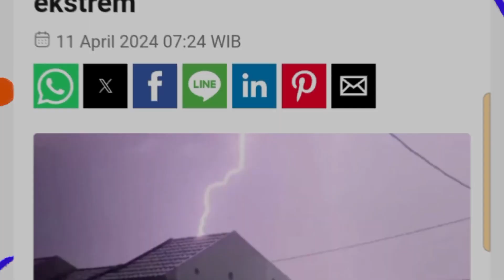Setelah Wilayah Arab di Landa badai BMKG indonesia Menghimbau Waspada Cuaca extrim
Sumber di kutip dari berbagai sumber resmi